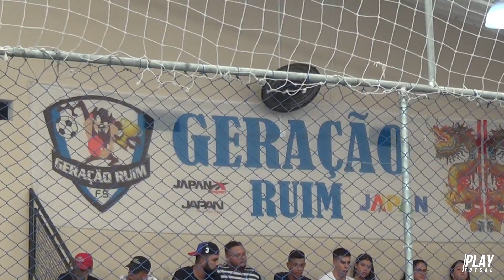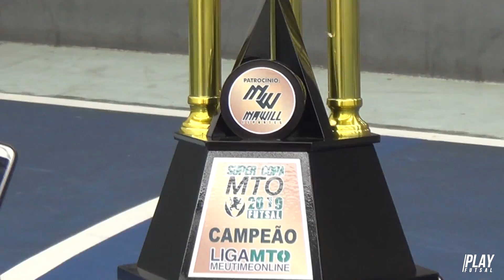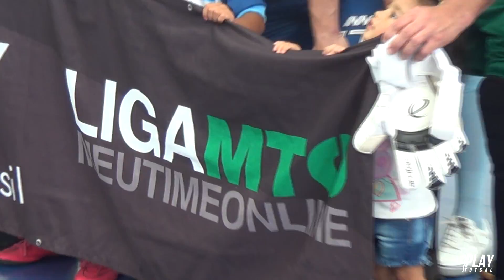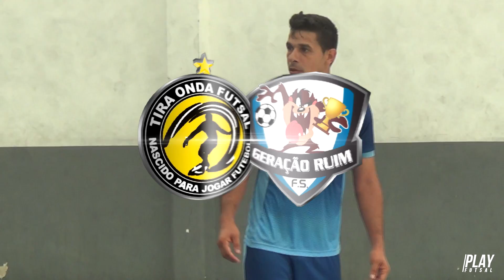Geração Ruim x Tira onda - Final da Copa Meu Time Online 2019 (2°Quadro)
Confira agora os melhores momentos entre Geração Ruim e Tira onda na Final da Copa Meu Time Online 2019 (2°Quadro).

GARANTIA DE RENDA EXTRA FINANCEIRA !
APRENDA A GANHAR DINHEIRO RÁPIDO COM ESTRATÉGIAS QUE FUNCIONAM NO CURTO PRAZO.
 GANHE A TAO SONHADA LIBERDADE FINANCEIRA.